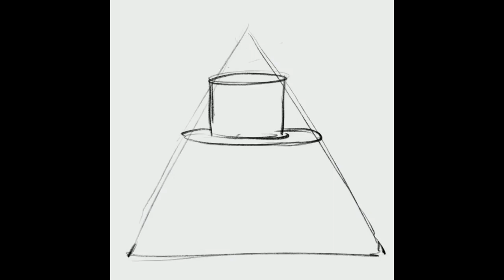Dice Paper Role 5th Birthday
Dice Paper Role just turned 5!